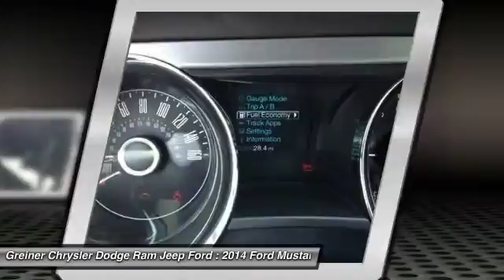2014 Ford Mustang Douglas WY FC276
2014 Ford Mustang V6 Premium

120 S. Riverbend Dr.

You'll love this 2014 Ford Mustang. This is a car you'll want to take home. With  miles, it features Automatic transmission and an exterior color of Sterling Gray Metallic. Call and get in touch with Greiner Chrysler Dodge Ram Jeep Ford directly, and be the first to open the car door today!